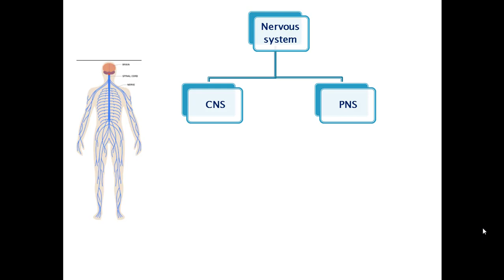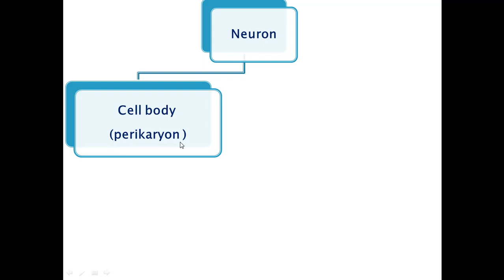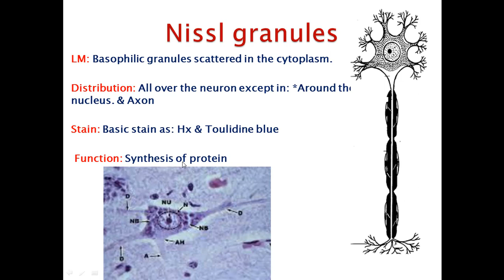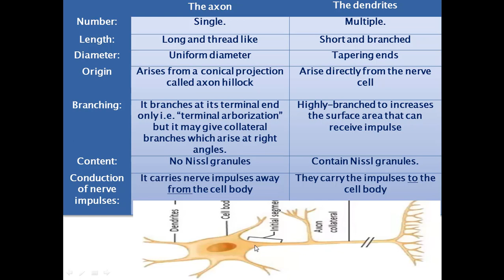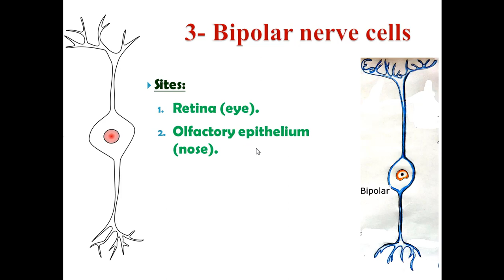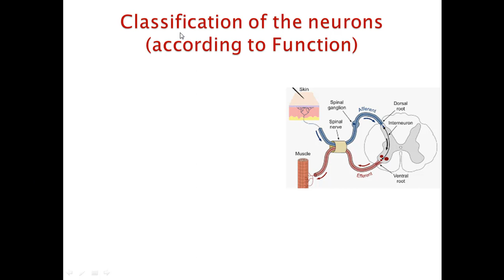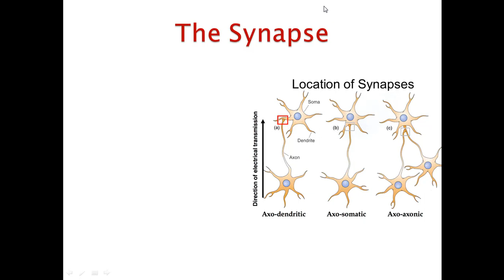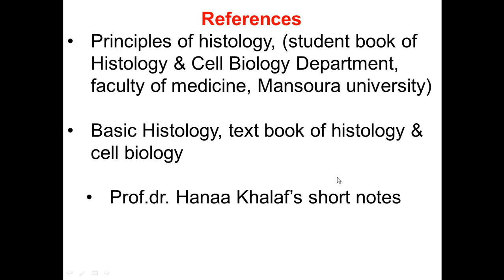1 nervous system: neuron and synapse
Structure of neuron
Types of neurons according to polarity
Types of neurons according to function
Synapse
Structure of synapse
for contact

faculty of medicine mansoura university